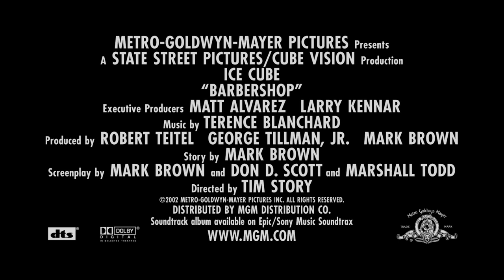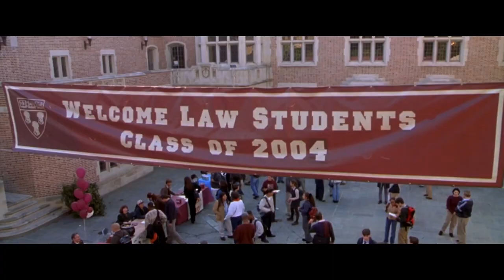Best Comedy Movies | MGM Studios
From caring for 20 Beardsley's in Yours, Mine and Ours to a small Barbershop in Chicago, these are some of our favorite movies to make us laugh.

Yours, Mine and Ours (1968)
Directed by Melville Shavelson
Story By Madelyn Davis And Bob Carroll, Jr.
Screenplay By Melville Shavelson And Mort Lachman
Cast:  Lucille Ball, Henry Fonda, Co Starring  Van Johnson and Tom Bosley
This Film has not been Rated

Mr. Mom (1983)
Directed by Stan Dragoti
Written by John Hughes
Cast: Michael Keaton, Teri Garr, Also Starring Martin Mull, Ann Jillian, Christopher Lloyd
Rated: PG

Barbershop (2002)
Directed By: Tim Story
Screenplay by: Mark Brown and Don D. Scott and Marshall Todd
Story By: Mark Brown
Cast: Ice Cube, Anthony Anderson, Sean Patrick Thomas, Eve, Troy Garity, Michael Ealy, Leonard Earl Howze, Keith David, and Cedric the Entertainer
Rated PG-13 for language, sexual content and brief drug references
Barbershop is a trademark of Metro-Goldwyn-Mayer Studios Inc.
Available in Blu-Ray, DVD and digital platforms.

Directed By Robert Luketic
Screenplay by Karen McCullah Lutz & Kirsten Smith
Based on the book by Amanda Brown
Cast: Reese Witherspoon, Luke Wilson, Selma Blair, Matthew Davis, Victor Garber, Jennifer Coolidge
Rated PG-13 for language and sexual references.
Legally Blonde is a trademark of Metro-Goldwyn-Mayer Studios Inc.